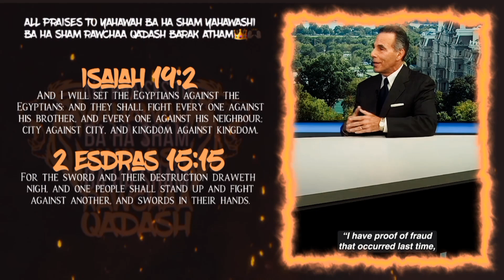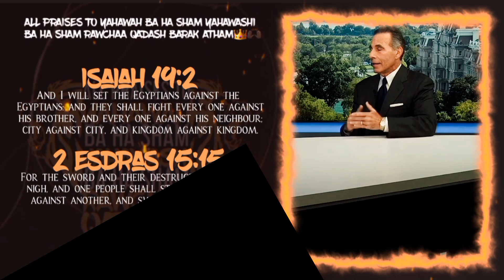War And Chaos Is At The Door